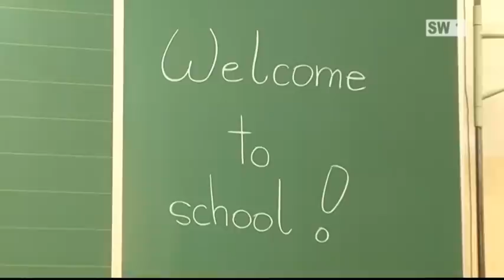Schulbeginn in der Volksschule Schwechat